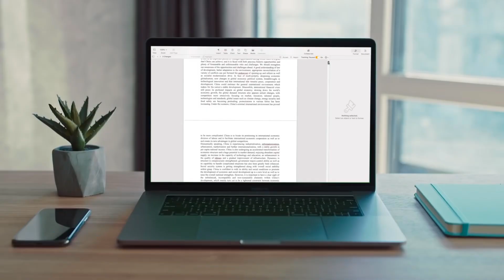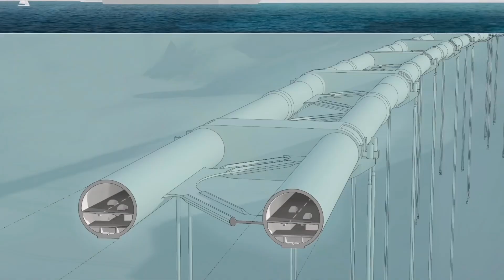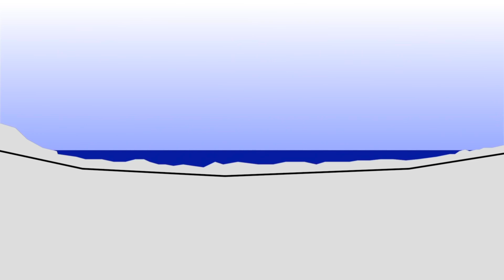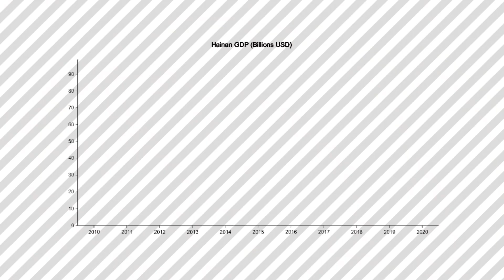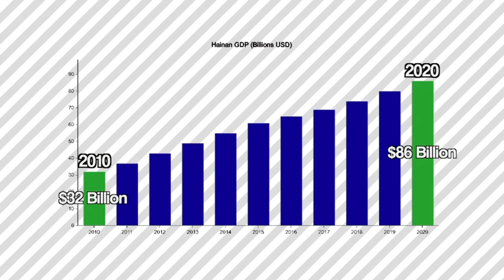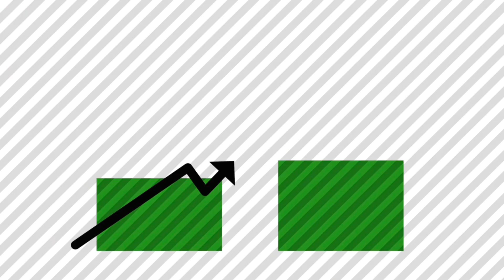Chinas Vorschlag für einen Tunnel nach Hainan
China erwägt den Bau eines 12 Milliarden Dollar teuren Tunnels zur Insel Hainan. Die Insel Hainan im Süden Chinas ist durch die schmale, 20 Kilometer breite Meerenge Qiongzhou vom Festland getrennt. Die Insel beherbergt 10 Millionen Menschen und eine boomende Tourismusindustrie. Trotzdem gibt es derzeit keine Verbindungen über die Meerenge. Aus diesem Grund wird die Idee, einen Tunnel über die Meerenge zu bauen, ernsthaft verfolgt. Ein Tunnel würde den Tourismus auf der Insel fördern, Verkehrsstaus beseitigen und China einen strategischen Vorteil im Südchinesischen Meer verschaffen. Die Idee ist jedoch auch mit einigen Problemen behaftet, darunter Umweltschäden, Kostenprobleme und Erdbeben. Dennoch fördern Wu Shicun und andere chinesische Beamte das Projekt und versuchen, es bis 2033 zu verwirklichen.